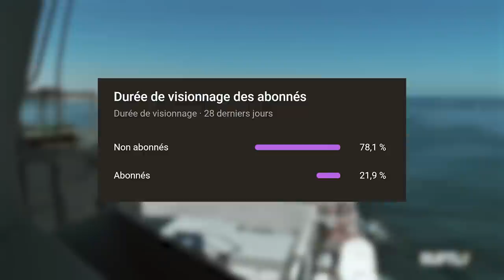Les missions à haut risque du SR-71 Blackbird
🔽 Le Magazine Géopolitique & Défense 🔽

Dans le premier épisode nous nous sommes intéressés à la dimension uniquement technologique du SR-71 Blackbird sans contextualiser son emploi. Aujourd’hui nous allons nous efforcer à travers le récit de sa carrière opérationnelle de voir quelles étaient les forces de cet appareil, mais aussi quelles failles pouvaient être exploitées par l’adversaire.

📰 Sources :
Lockheed SR-71 Operations – Paul F. Crickmore
Skunk Works – Ben R. Rich
Lockheed SR-71 Manual – Paul F. Crickmore

🔽 SOMMAIRE 🔽
0:00​ – Introduction
0:20​ – Opération Black Shield
1:50​ – Naissance et vie du “Habu”
4:15​ – Un jeu risqué
6:13​ – La fin d’une époque
7:03​ – Conclusion